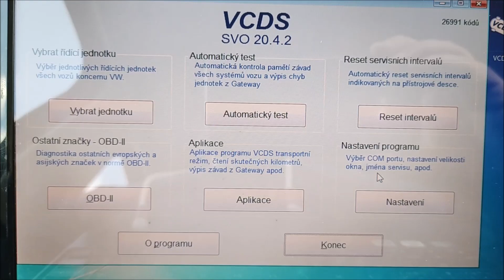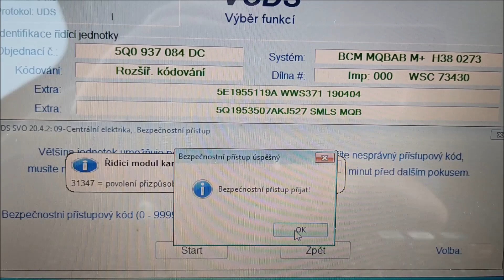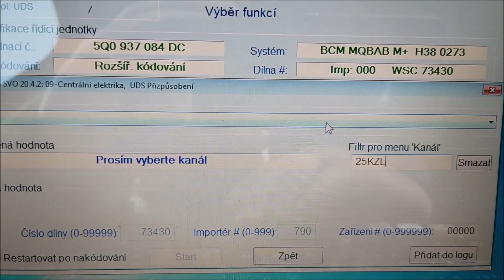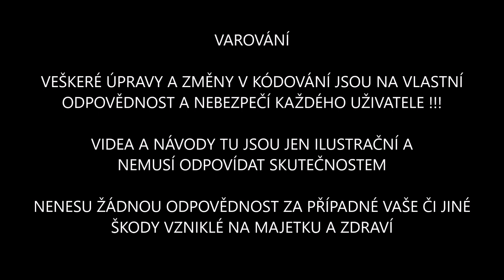ŠKODA OCTAVIA 3 KÓDOVÁNÍ OSVĚTLENÍ SPZ NA COMING HOME A LEAVING HOME doplnění z nedávného videa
KÓDOVÁNÍ POUZE NA LED SVĚTLA SPZ
VIDEO NESLOUŽÍ JAKO NÁVOD
Ahoj a Vítej na novém kanále TV.AUTOPORADNA

Videa a návody jsou tu jen pouze ilustrační a nenesu žádnou odpovědnost za případné vaše či jiné škody vzniklé na majetku a zdraví.

Najdeš tu videa co se týče automobilů z různých pohledů a problematiky servisní diagnostiky a něco navíc.

Pokud mě chcete podpořit nebo navázat spolupráci, kontaktujte mne přes email. Děkuji